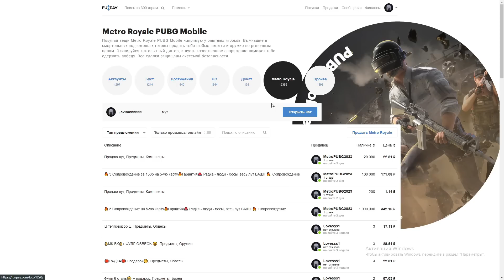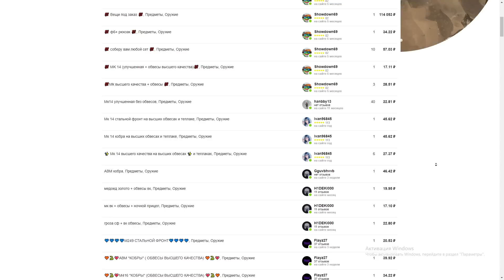ЗОЛОТАЯ QBZ ВЫШКА?! В НОВОМ METRO ROYALE 2.0 / PUBG MOBILE / МЕТРО РОЯЛЬ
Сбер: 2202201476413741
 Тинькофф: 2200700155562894